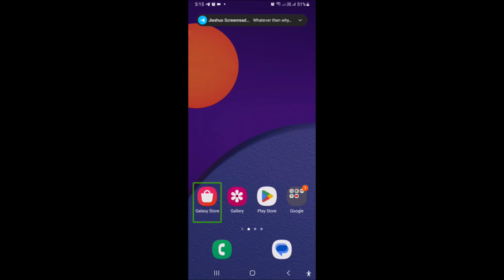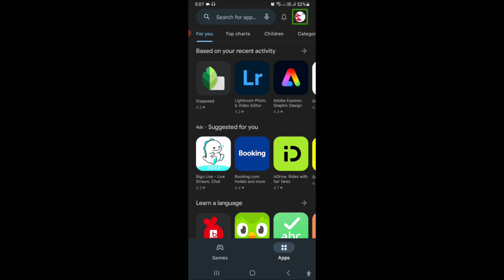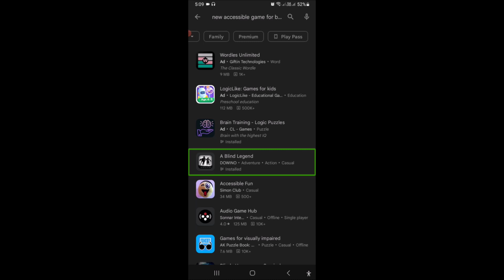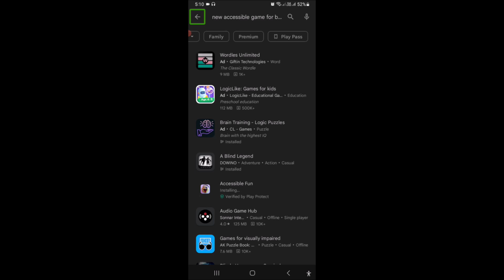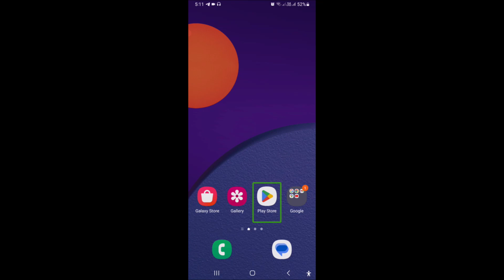How to solve the problem of app installation in Google Play Store, with screen reader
hello everyone welcome to blind assistant Nepal YouTube channel in this video we are going to learn how to solve app is not installing from Google play store with screen reader this is a big issue for visually impaired so you are try to solve this problem is step by step follow us for latest info from blind assistant Nepal YouTube channel thank you so much for watching this video #appnotinstallproblemGoogleplaystoreproblemwithscreenreader